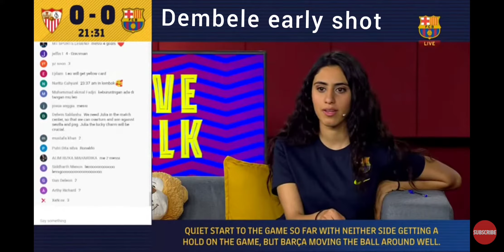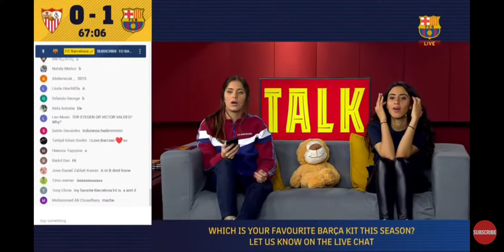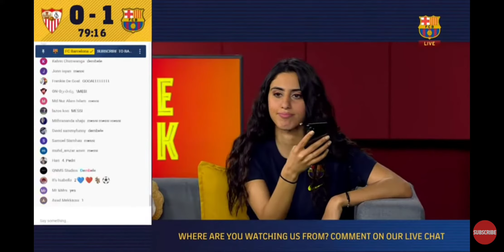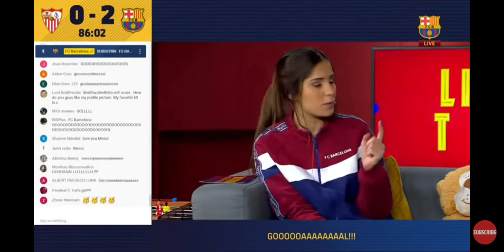Barça 2-0 Sevilla Barça Match Center live reaction